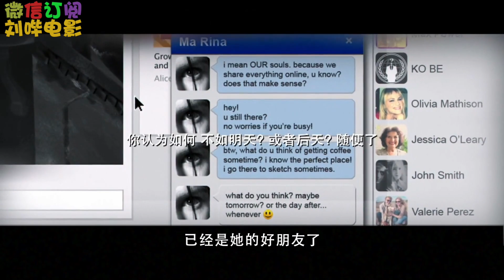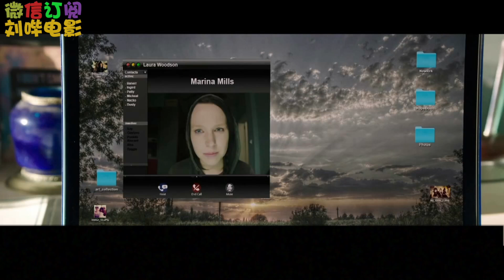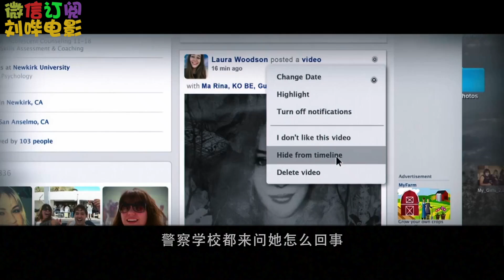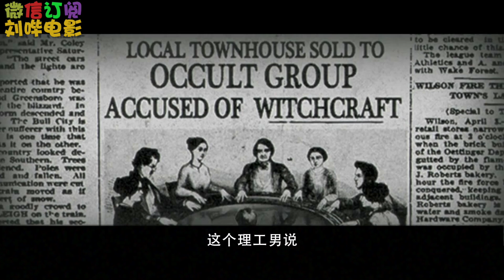【刘哔】温情解说之《好友请求》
这年头，不懂代码的鬼都很难上岗啊！
一失足成千古恨，再回头就掉粪坑。
哈喽我的大宝贝儿们么么哒我是刘哔么么哒！